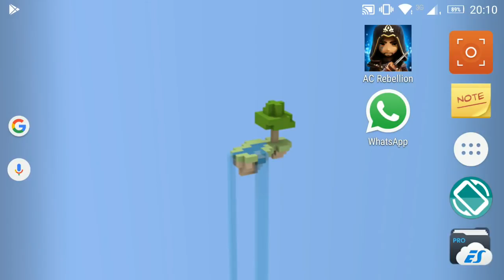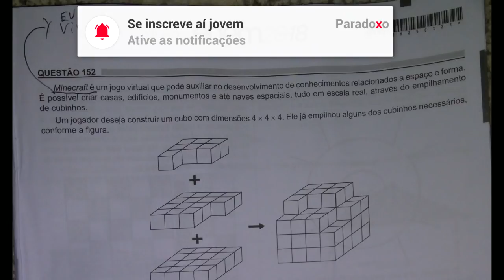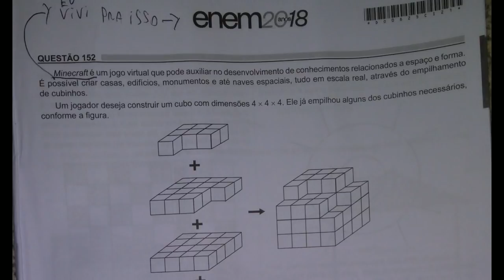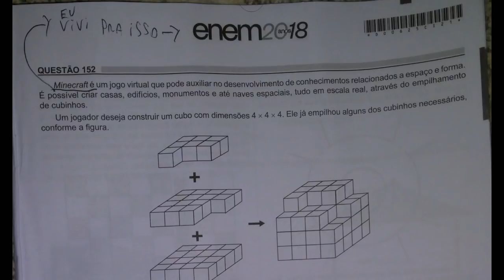MINECRAFT NO ENEM | Exame Nacional do Ensino Minecraft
Um vídeo meio diferente nesse pós prova do ENEM o Exame Nacional do Ensino Minecraft kkkkk espero que curtam e comentem aí o que acharam, logo mais tem vídeo sério aí no canal  jovens ;-)

(Pitty - Memórias)